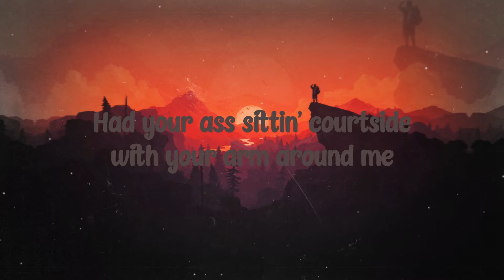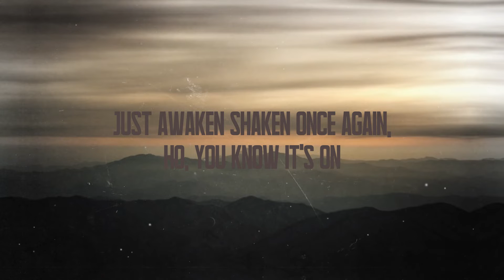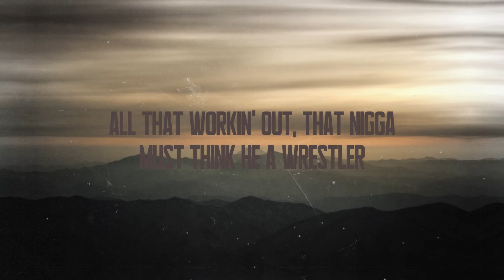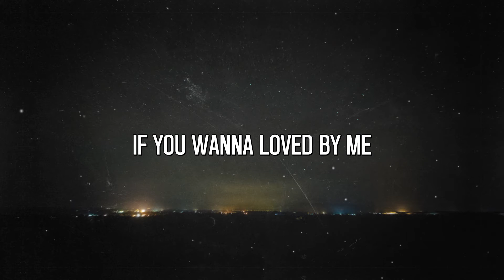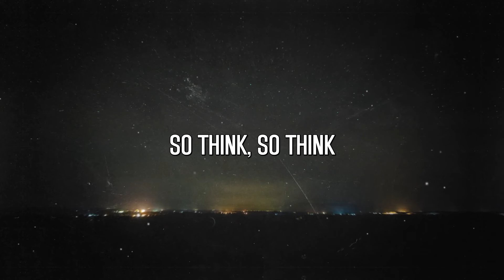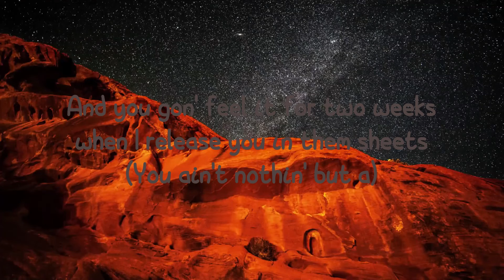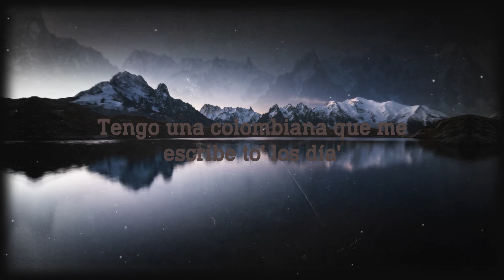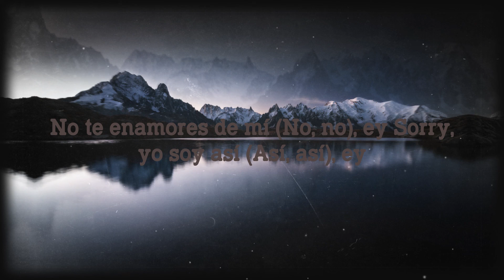Vegas - Doja Cat (Lyrics Video) 🎃